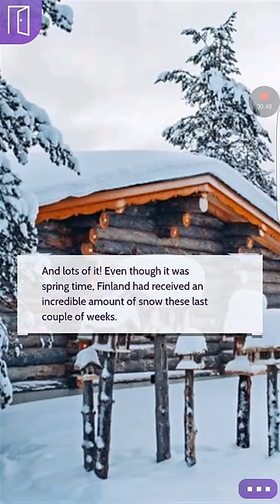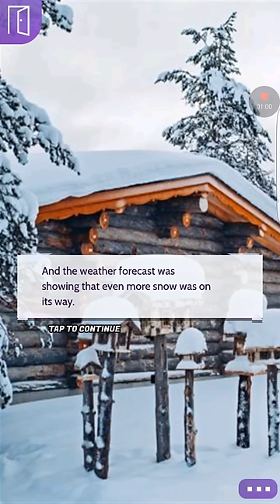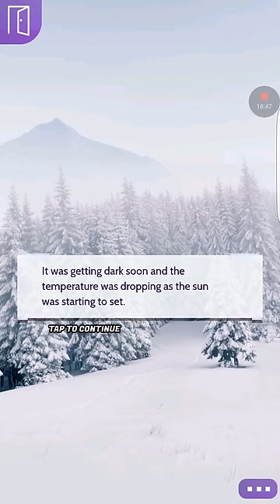The Teacher episode 16